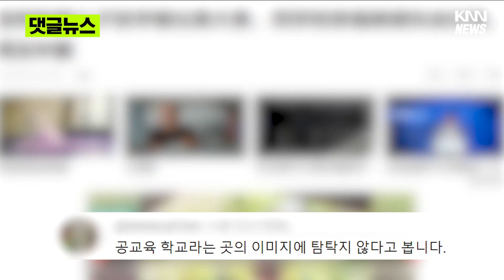아들 담임이.. "어머니 그렇게 입지 마세요"